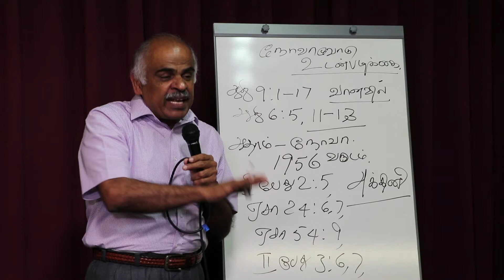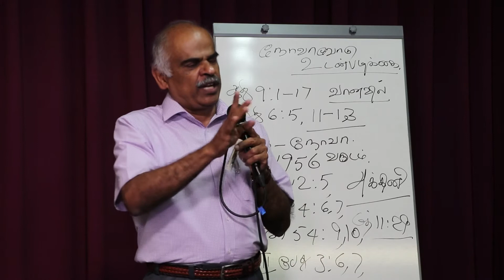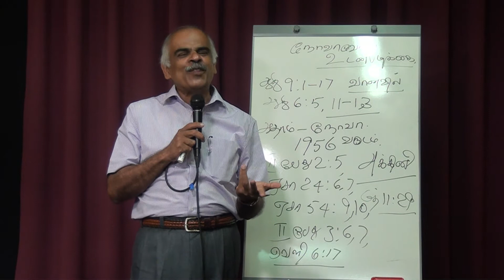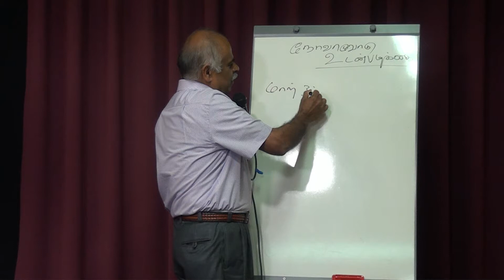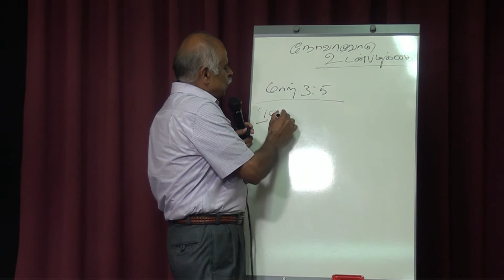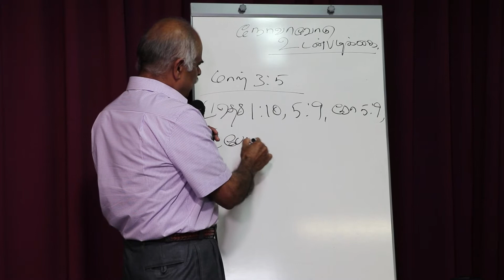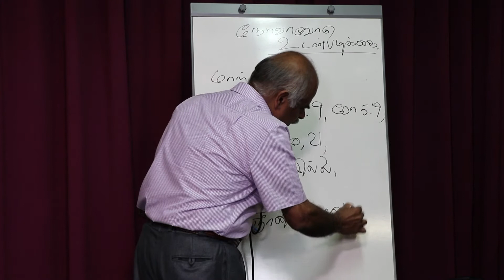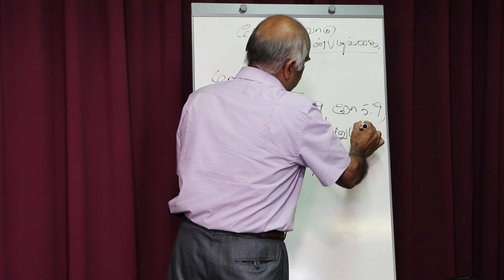நோவாவோடு உடன்படிக்கை Part-2 Pas Joseph Jebaraj NLM TV